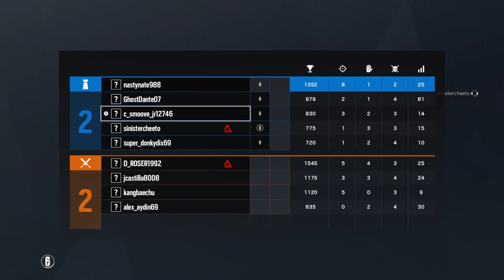Tom Clancy's Rainbow Six® Siege_20191211064637